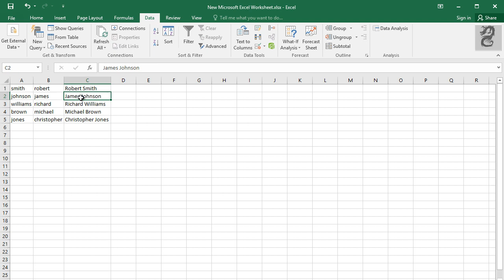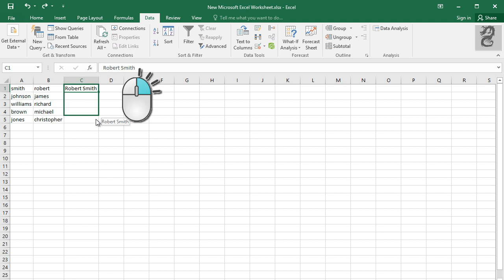How to Use Flash Fill in Excel 2016